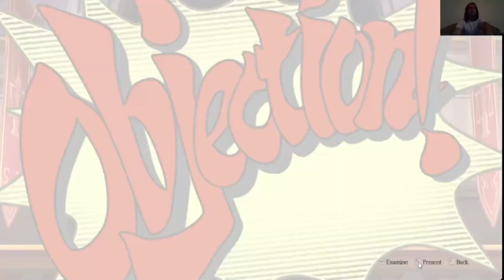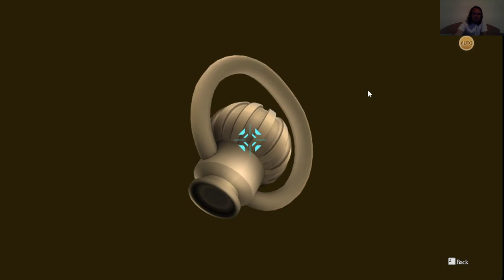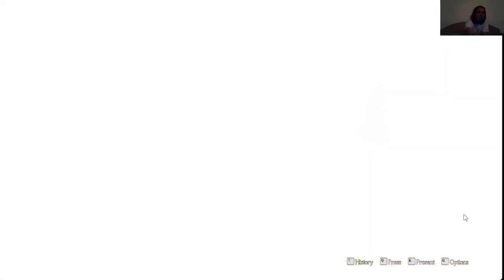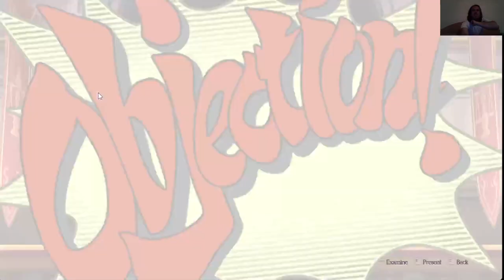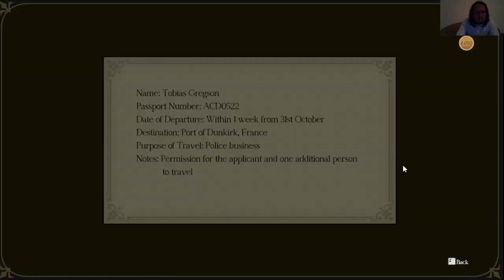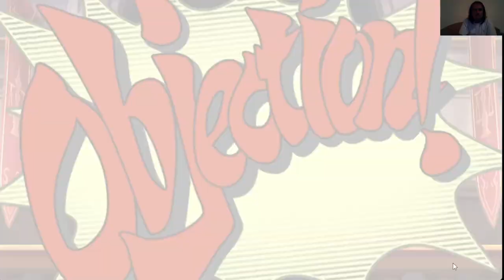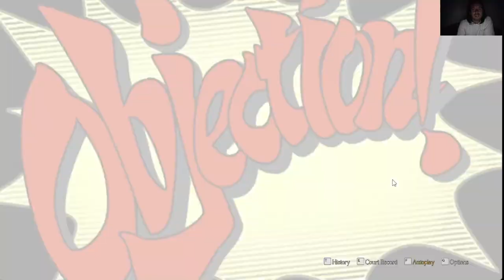HA BÍRÓ A TETTES The Great Ace Attorney Chronicles 10. epizód 2. per 1. rész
Tobias Gregson gyilkosa a japán bíró Seishiro Jigoku, de van felbújtója is, a Kaszás, aki nem más, mint Mael Stronghart, a franchise leggonoszabb bírója, de őt nehéz legyőzni.